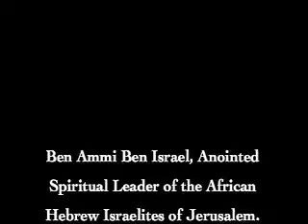Its Time to Assess Where We are Spiritually!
An excerpt from Ben Ammi's 2002 presentation, The Global Crisis: The End Result of Applied Knowledge," done in Washington DC, 2002.